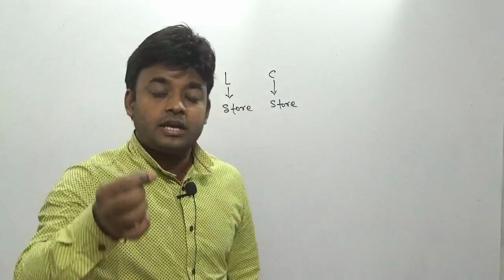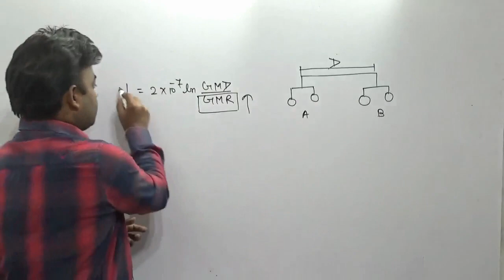A small clip of teaching I Full movie is remaining I Bringing conceptual video for GATE ESE BPSC-AE